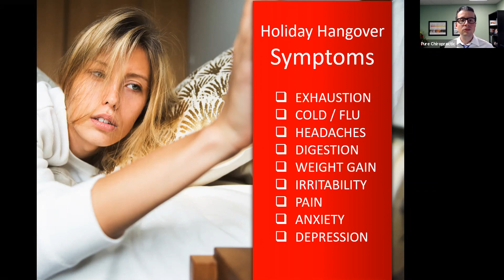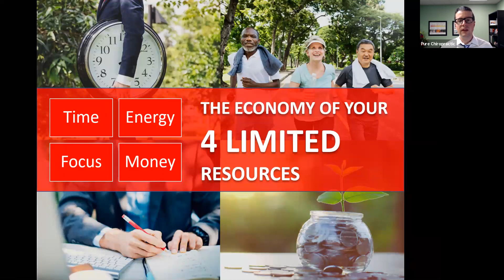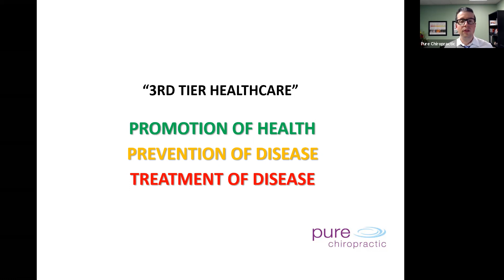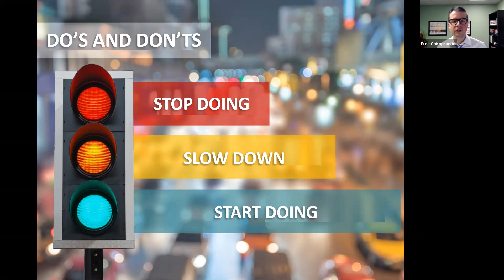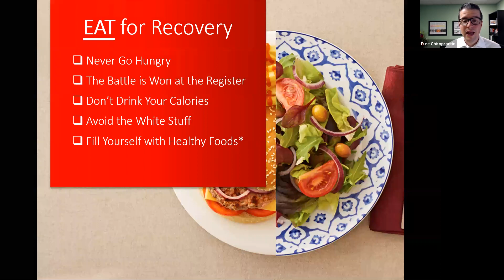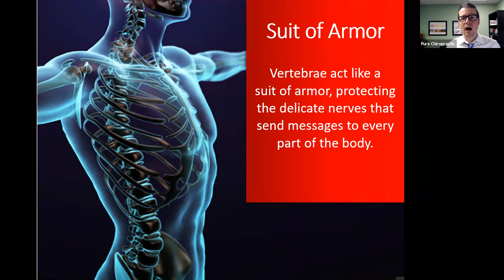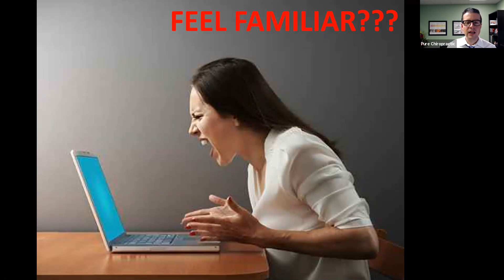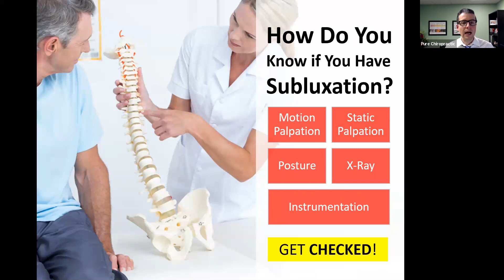THE Holiday Recover Plan - Boost Your Energy NOW! *REPLAY*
Feeling worn out? Always fatigued? Are you having trouble making it through your day?

Let us teach you how to live in such a way that your energy actually increases throughout your day!

Watch this workshop to learn the secrets of the most energetic people in the world.

By:
Pure Chiropractic
301 Maple Avenue West #515
Vienna, VA 22180